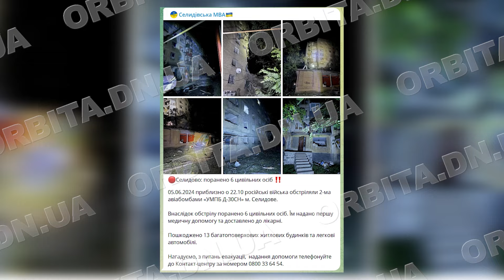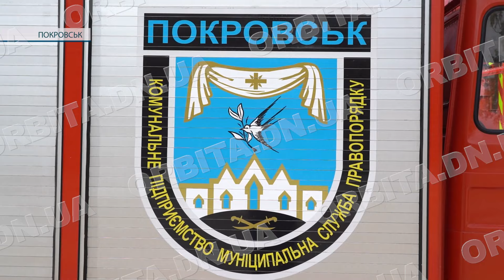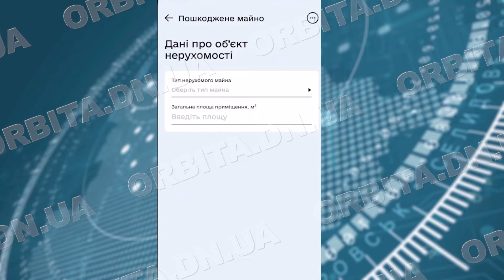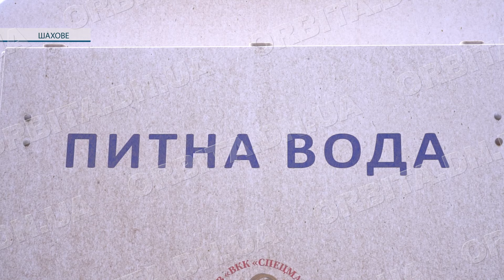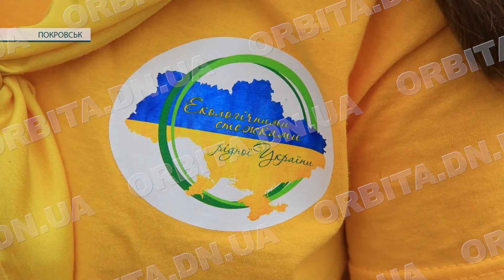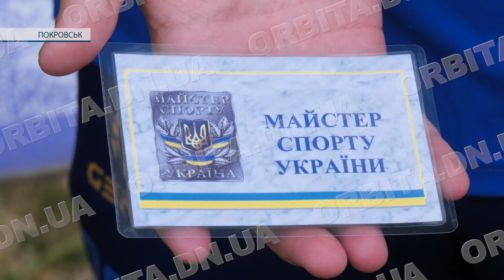Час новин 7.06.2024